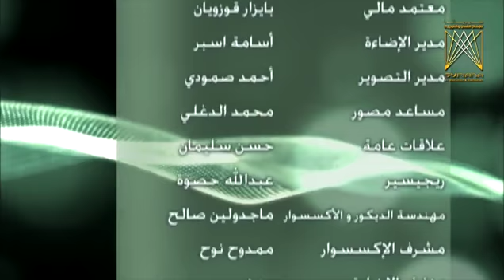لوحات حصان طروادة - الجزء الثاني | كاملة - الحلقة 6 السادسة " صديقي وانا .. انا وصديقي "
مسلسل سوري قصير عبارة عن لوحات قصيرة تتضمن رسالة عميقة من انتاج المؤسسة العامة للانتاج الاذاعي والتلفزيوني .